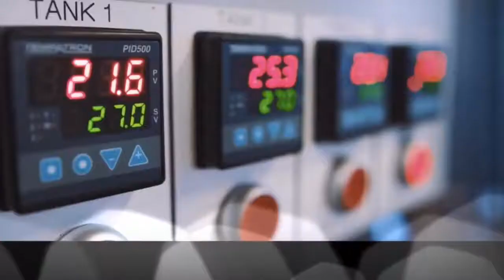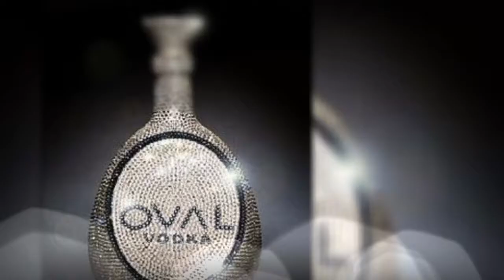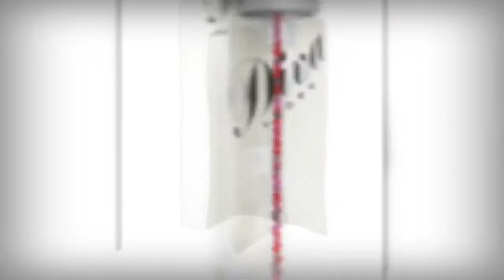Billionaire Vodka (VOKDA) - top 10 most expensive alcohol in the world jam jar gin morus lxiv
Billionaire Vodka (VOKDA) - top 10 most expensive alcohol in the world
Billionaire Vokda - top 10 most expensive alcohol in the world
Billionaire Vokda - world most expensive vodka | billionaire vodka only millionaires can afford?

World's most expensive alcohol ll billionaire vodka l दुनिया की सबसे महंगी शराब .
World most expensive vodka | billionaire vodka only millionaires can afford?

part of  billionaire media group  we also proudly bring you the world's most exclusive liquors  personal shopping services and access to some of the most exclusive products and services in the world.

 there's a dimension to billionaire vodka that identifies it as the most amazing vodka in the world -- not only by those with a palate educated in the enjoyment of refined flavors  but also to elite individuals new to this most enjoyable of epicurean delights.

in this video we take a look at the most expensive alcohol in the world  the most expensive alcohol billionaire vodka..
the most expensive vodka in the world billionaire vodka. billionær vodka | billionaer vodka - cocktail diaries.  billionaire vodka. billionaer vodka  .
billionaer vodka - cocktail diaries | billionær vodka |.. billionaire vodka – $3.